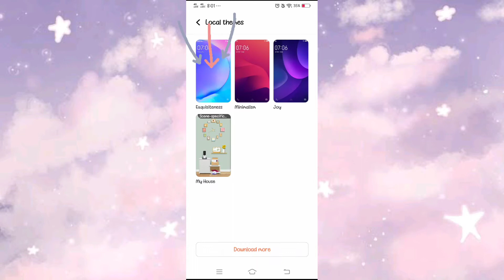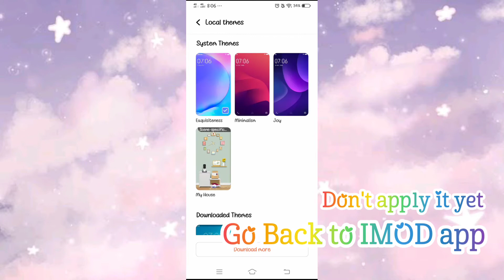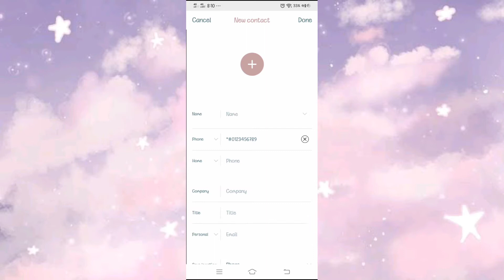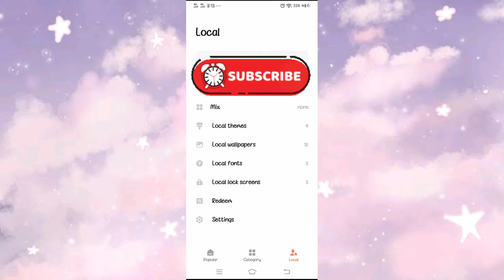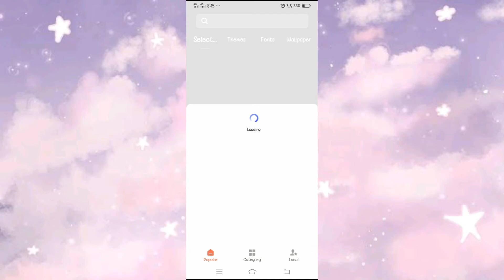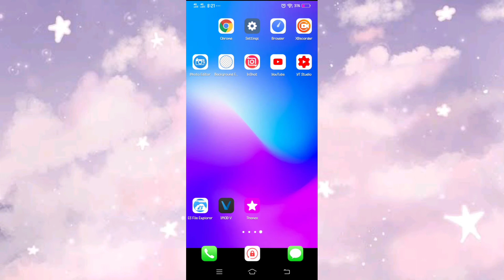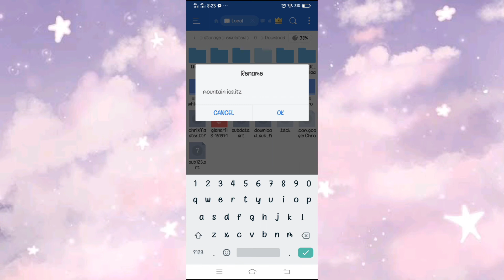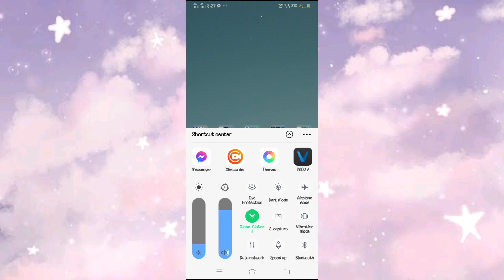Vivo Themes IOS | Using IMOD app | NerizaEspita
works on android 8,9,10
i'm using VivoY17

Musician: Jeff Kaale

Musician: @iksonmusic